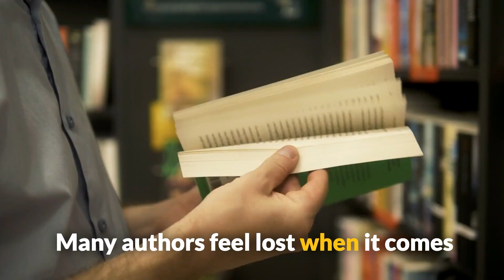Serve Up Your Book | Official Book Trailer | Master Book Marketing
Struggling to market your book? 'Serve Up Your Book' offers a step-by-step guide to turn your hard work into a marketing success. Get the visibility your book deserves!